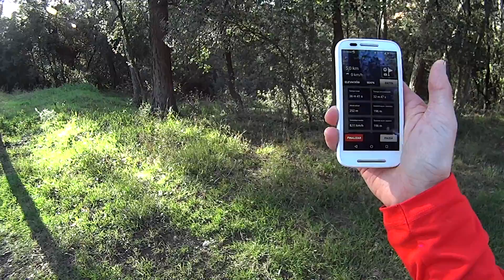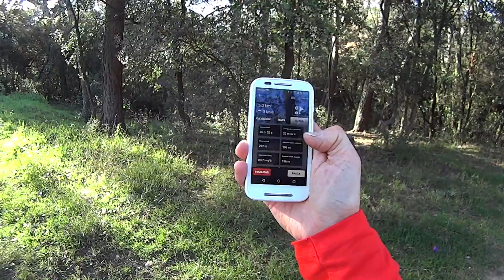30 MINUTOS DE SERIES EN CUESTA SUAVES (v283)